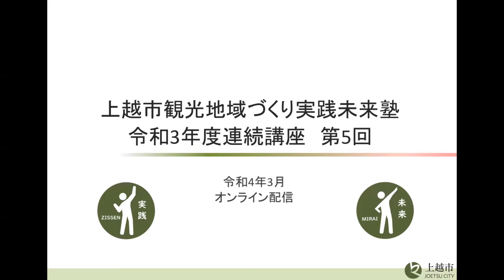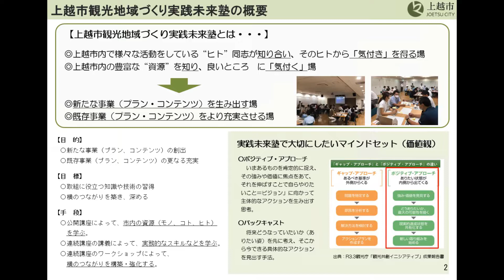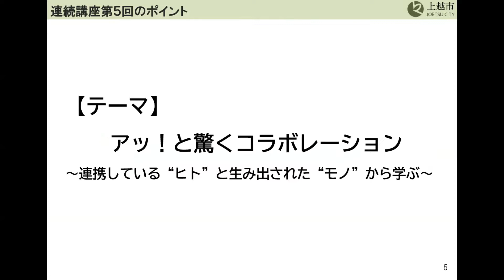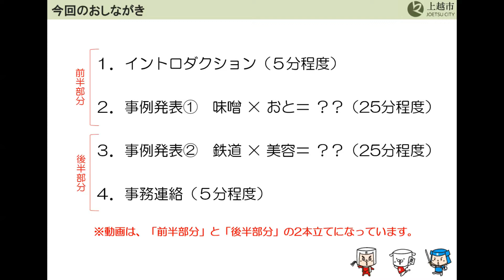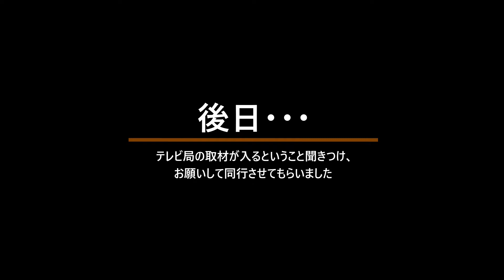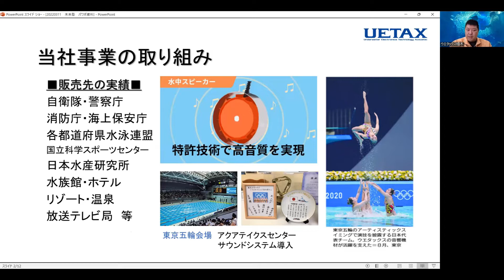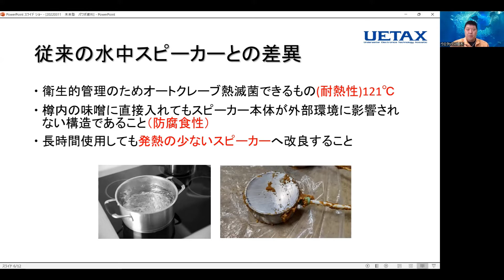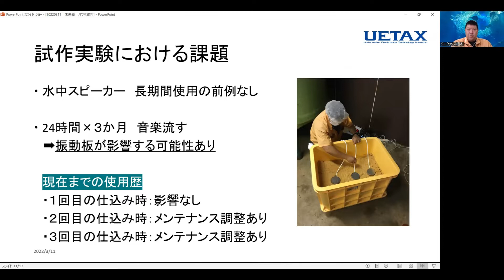令和3年度観光地域づくり実践未来塾連続講座 第5回【前半部分】味噌×おと＝？？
【アッ！と驚くコラボレーション　～連携している“ヒト”と生み出された“モノ”から学ぶ～】
味噌屋さんと音響メーカーさんでどんなコラボレーションが！？
コラボのきっかけや裏話などをお聞きします！

0:00　イントロダクション
3:39　事例発表１　味噌×おと＝？？
4:22　自己紹介　合資会社山本味噌醸造場　山本　幹雄さん
5:14　自己紹介　ウエタックス株式会社　植木　正春さん
5:45　タネアカシ
6:45　（動画）山本味噌さんの工場を取材！
9:50　オンライントーク
22:42　今後の展望とメッセージ
↓後半部分　「鉄道×美容＝？？」へ

【開催趣旨】
上越市内で様々な活動をしているヒト同志が知り合い、「気付き」を得る、また、市内の豊富な資源を知り、良いところに「気付く」場としながら、様々なヒトの取組と資源を掛け合わせることで、新たな事業（プラン・コンテンツ）を生み出すことを目指す場が、「上越市観光地域づくり実践未来塾」です。

【第５回目講座のポイント】
・上越市内の多様な事業者による連携の取組事例から、コンテンツそのものや連携のあり方を学び、自身の取組のヒントをつかんでもらえると幸いです。